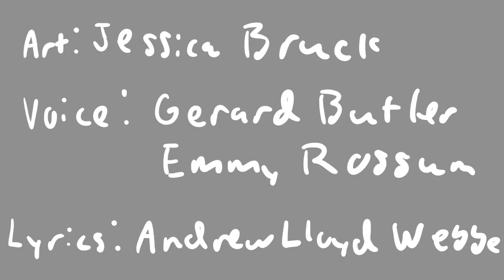Phantom of the Opera Clip Unfinished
A reverse storyboard animatic of the 2004 movie.